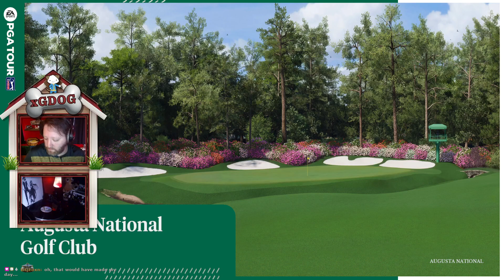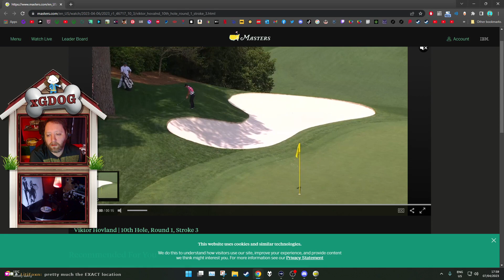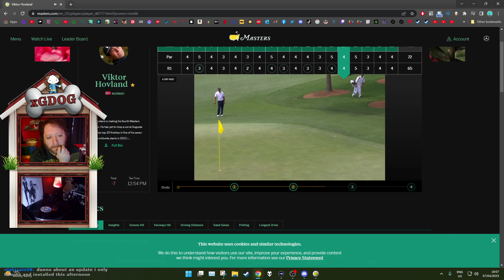EA PGA Grindin'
Indie, Alpha and Early Access